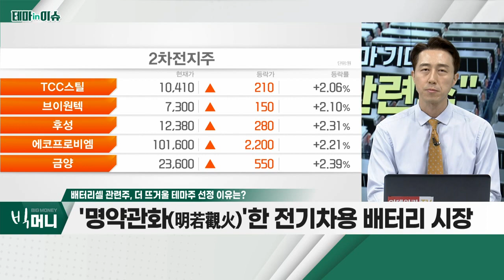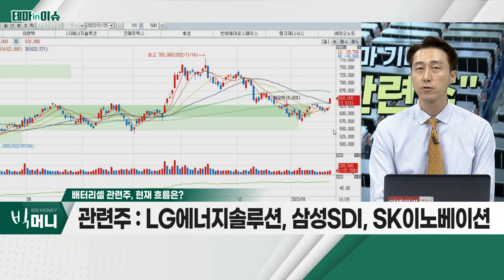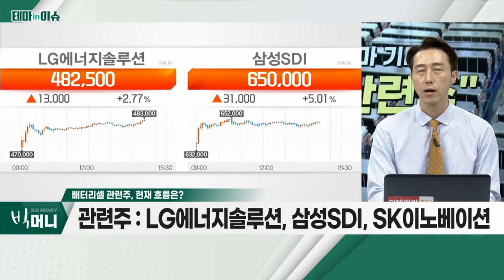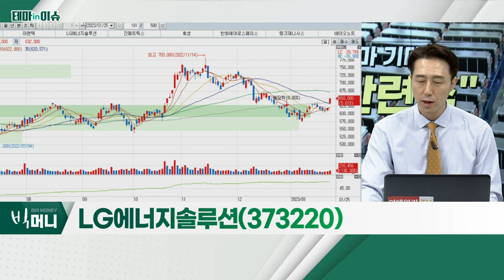LG에너지솔루션(373220)... 배터리셀 관련주_테마IN이슈 (20230125)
배터리셀 관련주
- 최근 테슬라 주가 조정에 동반 하락
- LG에너지솔루션-GM, 네 번째 합작공장 '백지화' 위기
- '명약관화(明若觀火)'한 전기차용 배터리 시장
- LG에너지솔루션, 삼성SDI, SK이노베이션

- 글로벌 경기 둔화 등 수요 부진 영향, 현실화 여부 주목
- IRA 시행… 'K-배터리', 글로벌 완성차 업체 수혜 예상
- 올해 배터리셀 3사, 1,000조 이상 수주잔고 확보 전망
- 지난해 3분기 말 기준 상위 5대 고객사, 매출 비중 49%